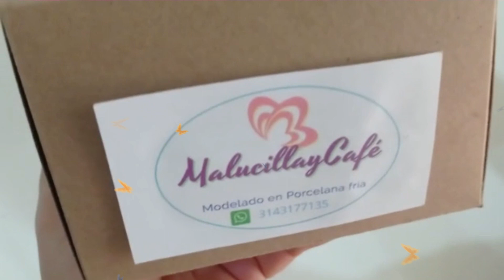TAZA DECORADA VIRGEN MARÍA PORCELANA FRÍA, EMPRENDIMIENTO, IDEAS, EMPAQUES